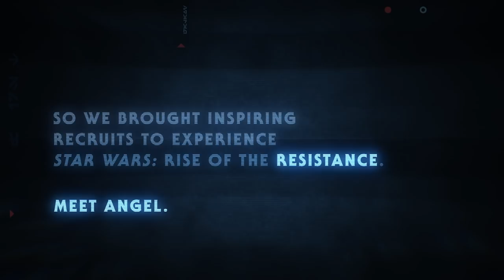Meet Angel | ResistanceReady | Star Wars: Rise of the Resistance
The Resistance needs heroes like Angel. Watch her join the cause and experience Star Wars: Rise of the Resistance, the newest attraction at Disneyland Resort, launching Jan. 17! Explore more